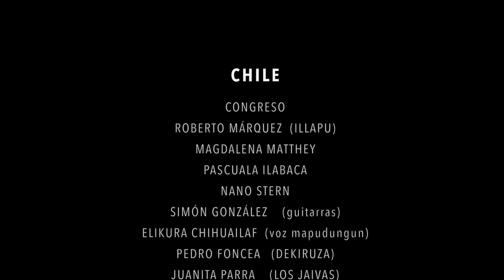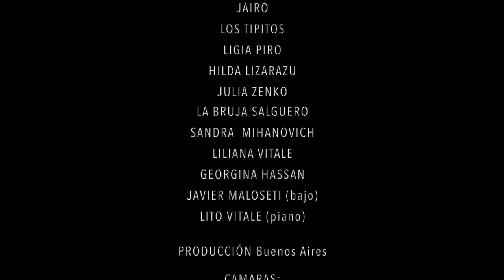Manifiesto - Victor Jara (Versión) La esperanza viene del Sur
Chile

Congreso
Roberto Márquez  (Illapu)
Magdalena Matthey
Pascuala Ilabaca
Nano Stern
Simón González    (guitarras)
Elikura Chihuailaf  (voz mapudungun)
Pedro Foncea         (Dekiruza)
Juanita Parra        (Los Jaivas)
Fran  Straube        (Rubio)
José Séves                  (Inti-illimani histórico)
Elizabeth Morris (quena)
Mario Mutis            (Los Jaivas)
Alfredo Tauber   (trombon)
Francisco Nuñez  (dirección cuerdas)
Cuerdas:
Violines :
Daniela rivera
María Fernanda Prieto
Mónica Betacourt
Sergio Fresco
Anais Valencia
Violas:
Javier Farfán
Felipe Vieytes
Cellos:
Angel Cárdenas
Paloma Otárola
Contrabajo:
Hector Leyton

Arreglo y producción musical:
Simón González

Dirección general chile:
Tilo González

Grabado en estudio TOC , Santiago de Chile
Jorge abarca  (Ingeniero de grabación y mezcla)

Masterización
Chalo González

Dirección de imágenes:
Rodolfo Bravo

Cámaras:
Diego Estay
Roberto Ormazabal
Valentina Saraos
Sonido directo:
Alvaro Pacheco

Foto fija
Leyla Solorza

Gabriela Lazcano

Colaboradores :
Tomás Muhr / Tita Iacobelli / Mariela González.

Octubre 2019

Argentina

León Gieco (voz y armónicas)
Victor Heredia
Teresa Parodi
Pedro Aznar
Juan C. Baglietto
Liliana Herrero
Jairo
Los Tipitos
Ligia Piro
Hilda Lizarazu
Julia Zenko
La bruja Salguero
Sandra Mihanovich
Liliana Vitale
Georgina Hassan
Javier Malosetti (bajo)
Lito Vitale  (piano)

Producción Buenos Aires
Cámaras:
Fernando Molnar, Santiago Bravo de la Serna y Héctor bravo.
Produccion Dharma:
Virginia y Gustavo Taranto
Asistentes de producción Vitale:
Marita Chidichimo y Mabel Juarez.
Produccion artística de la grabación en buenos aires:
Lito Vitale
Técnico de grabación:
Gustavo Segal.
Estudio de grabación:
“La casita de mis viejos”. San Telmo, Buenos Aires, argentina.
Alma mater: Leon Gieco